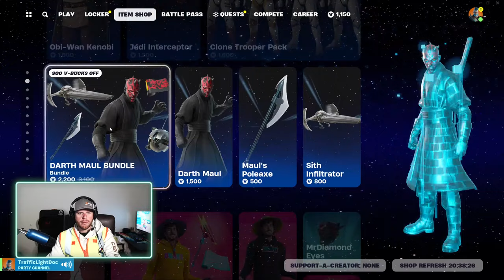🔴 Traffic Lights And FORTNITE!